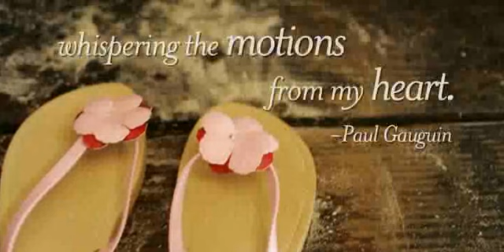Paul Gauguin Cruises - Pure Tahiti